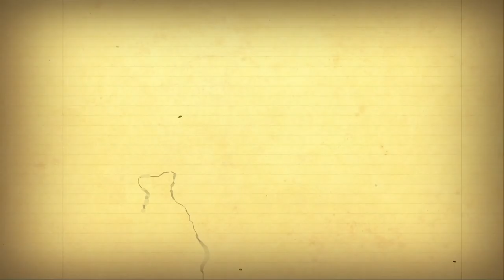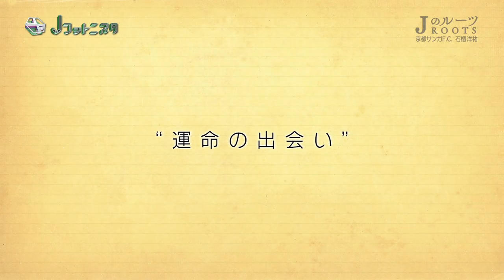石櫃 洋祐選手（京都）出演！Ｊリーガーの原点に迫る「Ｊのルーツ」【朝日放送Ｊフットニスタ：8/8放送分】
関西発の日本サッカー応援番組『Ｊフットニスタ』（朝日放送／関西地区限定）。Ｇ大阪、神戸、Ｃ大阪、京都の最新試合のダイジェストを毎週お届け！こちらの動画はＪリーガーの原点に迫るコーナー「Ｊのルーツ」より、石櫃 洋祐選手（京都）が登場した8月8日（月）放送分です。次回は8月15日（月）26:54～27:05に放送！ 「Ｊのルーツ」にはＧ大阪の米倉 恒貴選手が登場します！どうぞお見逃しなく！